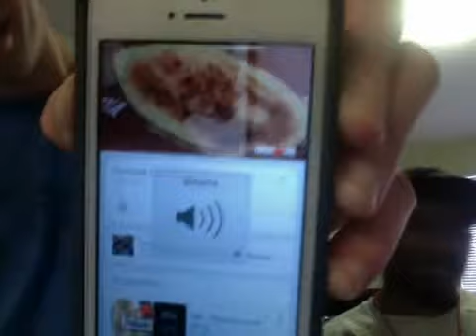Happy PANCAKE Day!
It's international pancake day, go get your free pancakes at iHOP!!